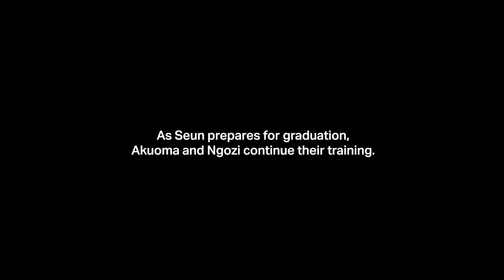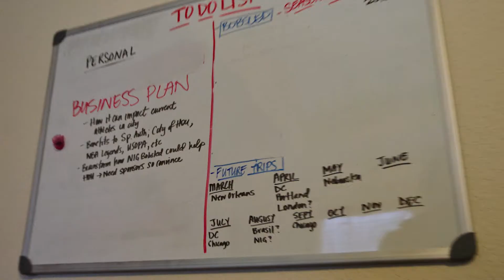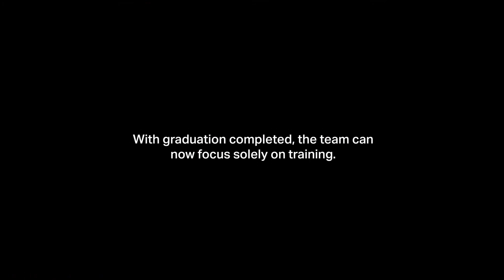Ice Blazers: Graduation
Culture. Family. Friends & loved ones. The team’s family and friends rally around them for milestones of a different kind.